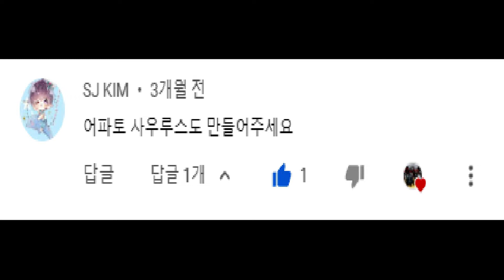쥬라기월드 더게임 아파토사우루스 찰흙으로 만들기 how to making clay Apatosaurus in Jurassic World The Game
영상이 한주 늦었네요 죄송합니다 급하게 만든다고 채색 퀄리티도 많이 떨어지네요..ㅠㅠ 쥬라기월드 더게임에 나오는 엄청난 탱커 아파토 사우루스를 찰흙으로 만들어 봤어요 ^^how to making clay Apatosaurus in Jurassic World The Game